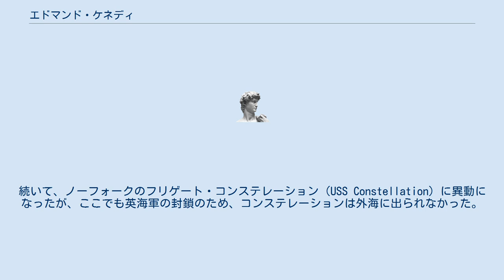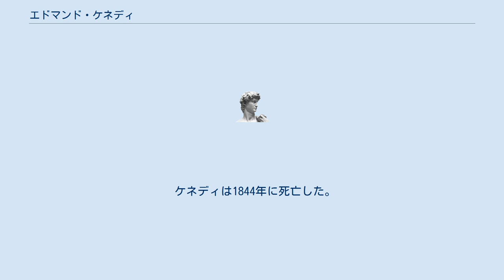エドマンド・ケネディ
エドマンド ケネディ（英語：Edmund P. Kennedy、1785年頃 – 1844年）はアメリカ海軍の士官で、後に東インド艦隊の初代司令官となった。
 ケネディは1785年頃メリーランド州に生まれた。
幼い頃両親を亡くしたこともあり、ボーイとして海軍に入隊し、帆走フリゲート・ジョン・アダムス（USS John Adams）に乗艦した。
第一次バーバリ戦争のトリポリ港の戦い（1804年）の際には掌砲兵曹であったが、その勇敢な行動が認められ、戦いの直後に士官候補生となった。
1810年には大尉に昇進し、米英戦争勃発後の1813年にはスクーナー・ノンサッチ（USS Nonsuch）の艇長となった。
しかし、外海に出ることは無かった。
続いて、ノーフォークのフリゲート・コンステレーション（USS Constellation）に異動になったが、ここでも英海軍の封鎖のため、コンステレーションは外海に出られなかった。
1814年4月にはエリー湖で任務につき、終戦までをそこで過ごした 。
戦後の1817年3月5日に中佐に昇進した。
 米国と極東との貿易は限られてはいたが、長い航海を経ても、米国の毛皮、白檀材や綿製品と中国の絹や茶との交換によって莫大な利益を上げることができた。
特に極東の富の話は、中国の市場に関する神話となっていた。
この神話を現実に変えるため、1835年にエドマンド・ロバーツを長とする外交使節が中国に派遣されることになり、そのために2隻の軍艦、帆走戦闘スループ・ピーコック（USS Peacock）とスクーナー・エンタープライズ（USS Enterprise）、が派遣されることになり、東インド艦隊が誕生した。
ケネディは東インド艦隊の初代司令官となった。
しかしながらロバーツは中国で死亡、1836年中頃、ケネディも太平洋を横断して帰国した。
 ケネディは1844年に死亡した。